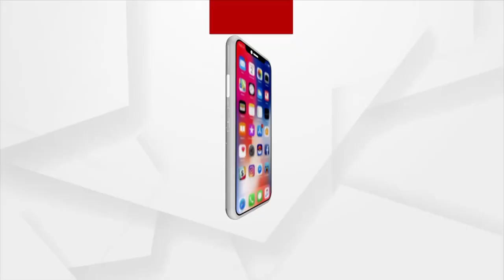BIG BREAKING : ପାଣି ପାଇଁ ଖଣ୍ଡ ଯୁଦ୍ଧ !